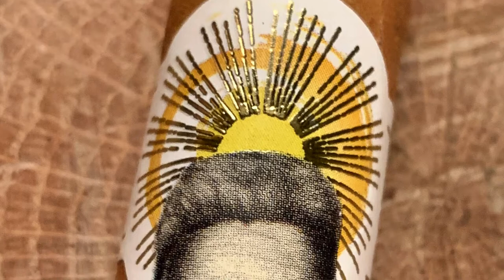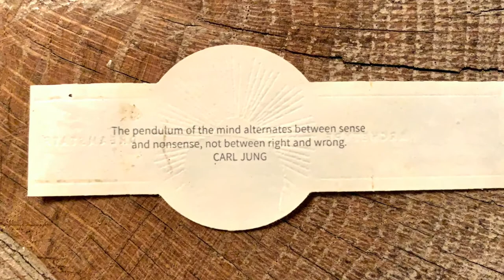Mr. Charuto - 3 Charutos 1 Fabrica - Parte 2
Continuacao da serie sobre como as empresas de charutos nao-cubanos operam e se relacionam entre si. Informacao eh o tema do canal Mr. Charuto.